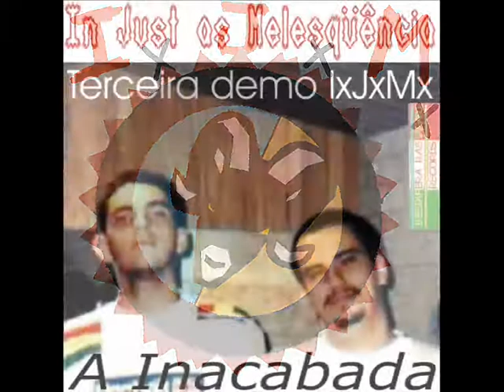11 O naufrágio das paredes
Terceira Demo IxJxMx - Gravada em quatro canais (analógicos) entre julho e outubro de 1997 nos estúdios AMS números 1 e 2. Remixada e remasterizada em junho de 2017 no estúdio Earthworm.
Aluísio Ribeiro: Baixo, teclados. Dudu Roland: Guitarra.
Participação especial:
Tonico Lassance: Bateria.